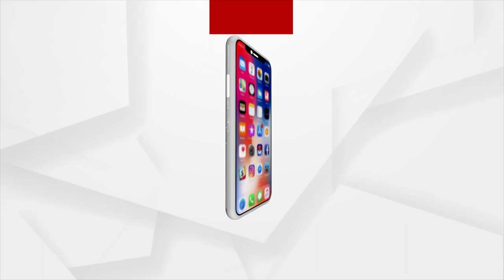Rok Thok: Cameraman Manas Swain Murder Case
Watch Tonight at 7.30 pm.